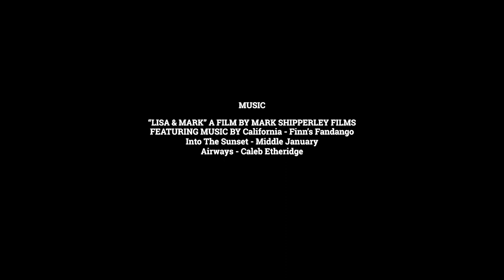Lisa & Mark wedding day film @ Caswell House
15th December 2018 Lisa & Mark a Caswell House winter wedding, Oxfordshire videographer

Take a big breath and relax! On a stormy day in December my last wedding of 2018 was at Caswell House, a beautiful historic 15th century manor house with stunning medieval barns set in the heart of the Oxfordshire Cotswolds. Shooting alongside the lovely Amanda Karen on photos and armed with umbrellas, we manage to brave the freezing rain to get a few minutes of footage outside. The weather didn’t dampen the celebrations and with such gorgeous rooms decorated with festive candles and fairy lights, there were plenty of places for people to mingle and enjoy the fantastic Caswell house wedding. Enjoy their film, don’t forget to head over to Amanda’s blog and take a sneak peak of Lisa and Mark’s gorgeous photos
Mark - I can’t put into words how utterly incredible this is. Thank you from the bottom of our hearts! It’s so so amazing and you captured it beautifully! LISA & MARK